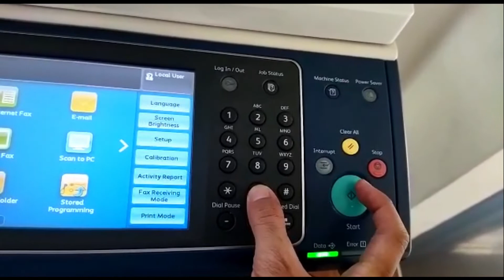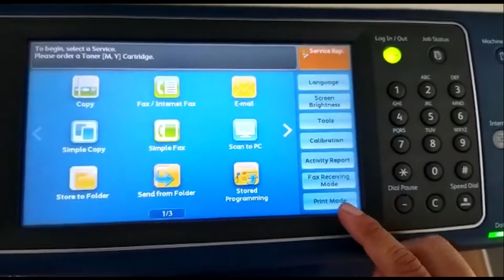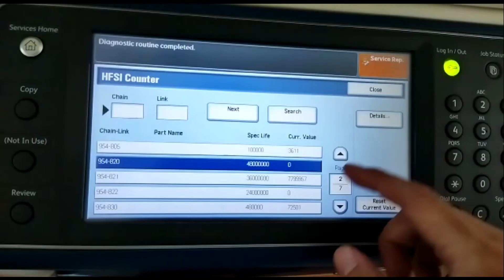reset hfsi mesin fujixerox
cara reset mesin xerox